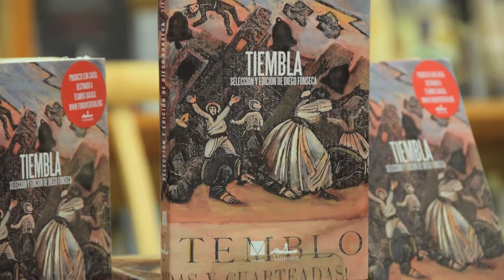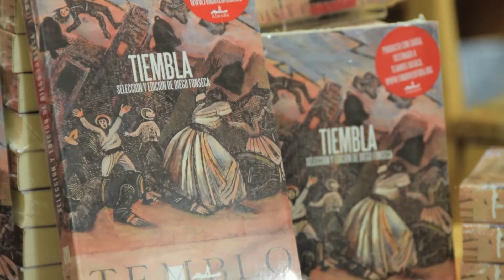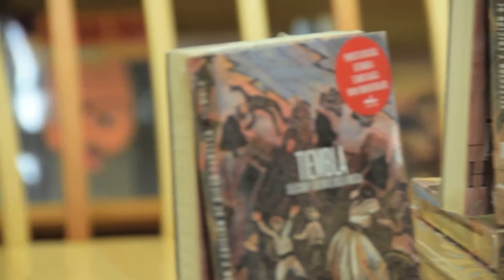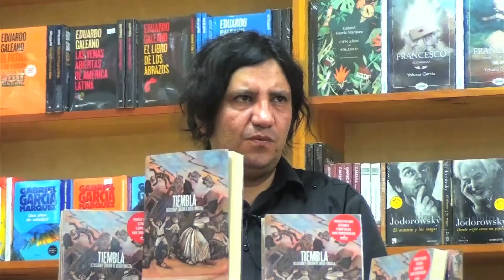Tiembla, una antología para reflexionar los terremotos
Con la premisa de que leer también es ayudar se presentó en Oaxaca Tiembla, antología de crónicas de 35 autores que vivieron de cerca los terremotos acaecidos en septiembre de 2017 en México, editadas por el periodista Diego Fonseca.
Los escritores oaxaqueños Víctor Armando Cruz y Clyo Mendoza, así como el chileno Alejandro Zambra, presentaron el volumen donde participan también como autores junto con Lydia Cacho, Marcela Turati, Cristina Rivera Garza, Juan Villoro, David Miklos y Verónica Gerber Bicecci, entre otros.
Tiembla  fue presentando en foro El Huaje, al interior de Proveedora Escolar Casa Matriz y platicamos previo con Alejandro Zambra en el Territorio Score